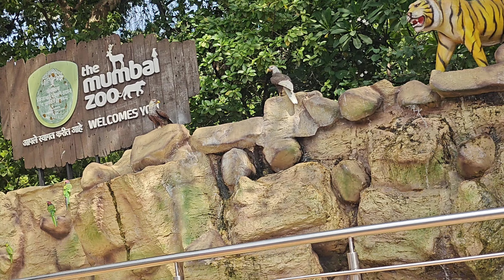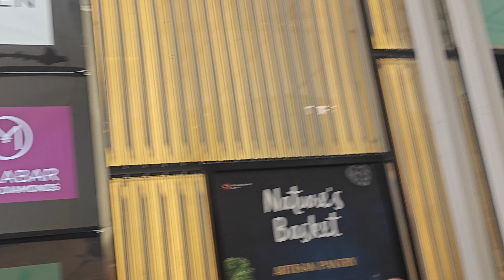visited "Rani Baug" And "pop Tate's palladium" ranibaug byculla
This Sunday We had a plan to visit Rani baug for Takshu.and it's done.we all had a great day.  purpose of making this video to keep memories. Thanks to vivek Bhai and Heena bhabhi for joining with us.
@ThePhoenixPalladium lowerparel my favourite place where We enjoyed with lot's of drinks & food.